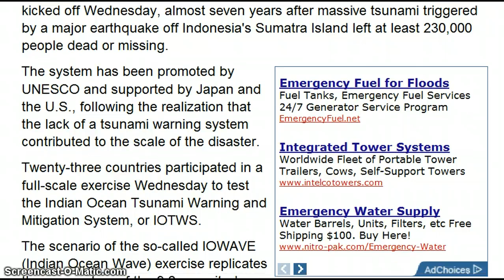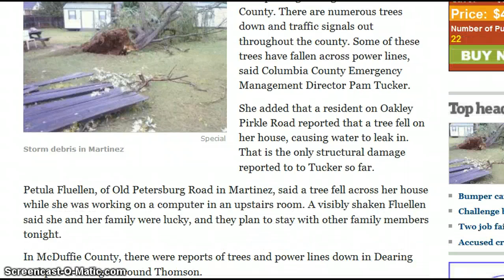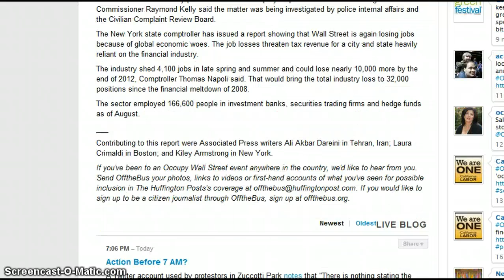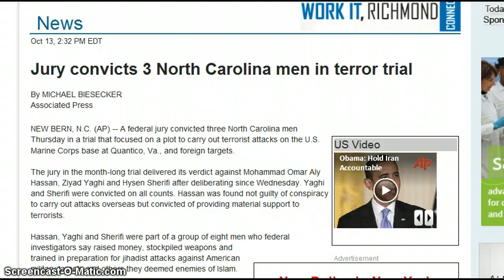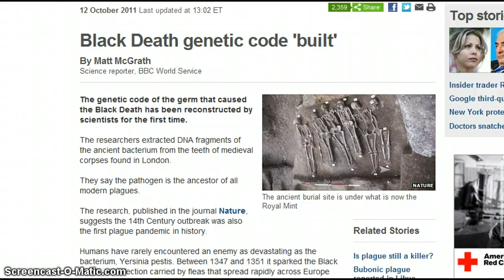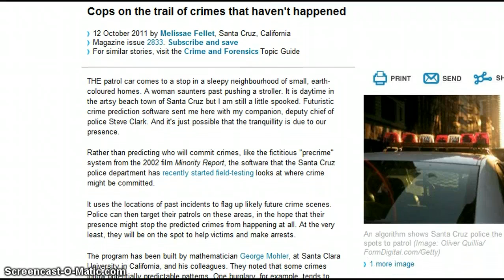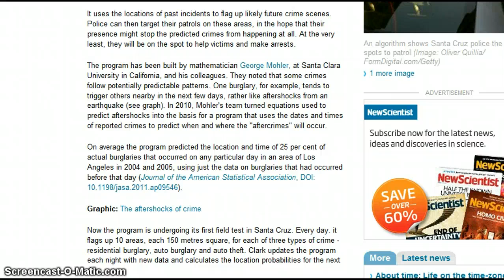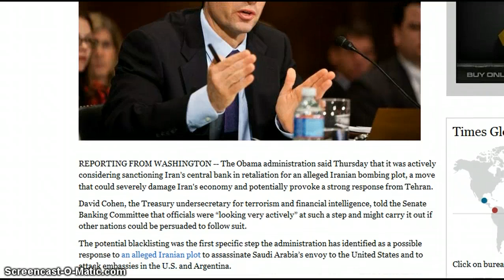13 OCT Alternative Breaking News Iss. #7 - Virginia Tornadoes | Cash Ban | Black Death Reconstructed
VOLUME #2 | ISSUE #7 - October 2011

LINKS:

Tsunami alert system is launched for nations around Indian Ocean

Possible Tornado Reported Near Epicenter of August Earthquake in Virginia & on East Coast
PHOTO: At minimum a wall cloud, at maximum a blocked view of a tornado.
Suspected tornadoes touched down Thursday in New Kent County and Louisa County

Occupy Wall Street Protesters to form Human Chain around Zuccoti Park

Jury convicts 3 North Carolina men in terror trial

State Legislature and Governor of Louisiana passed a law that bans individuals and businesses from transacting in cash

The genetic code of the germ that caused the Black Death has been reconstructed by scientists for the first time

Cops on the trail of crimes that haven't happened

Stricken ship Rena cracks as captain faces NZ court

Qantas Airlines: Engineers to Walk off the Job Friday

U.S. 'actively' considering blacklisting Iran's central bank